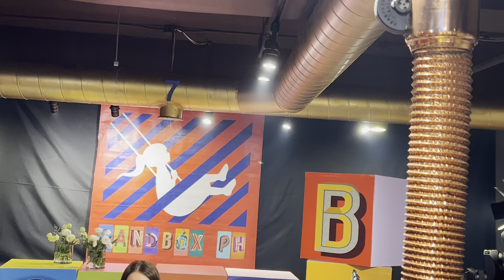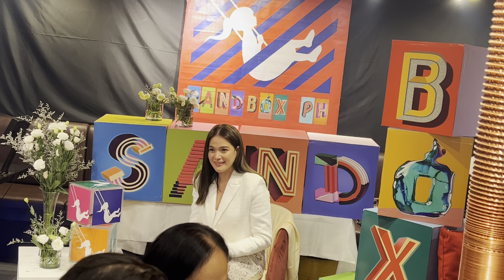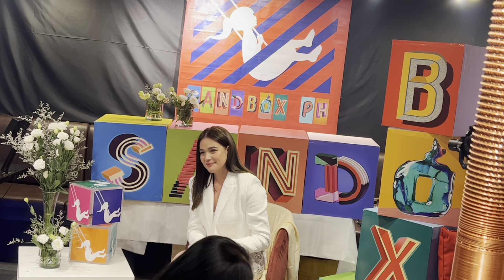Bea Alonzo on Start Up PH, first project with GMA